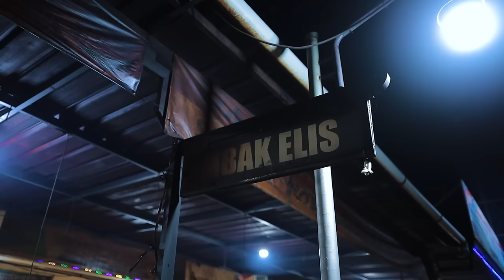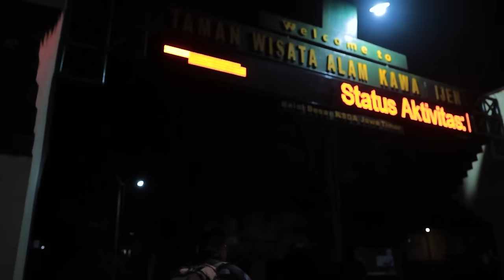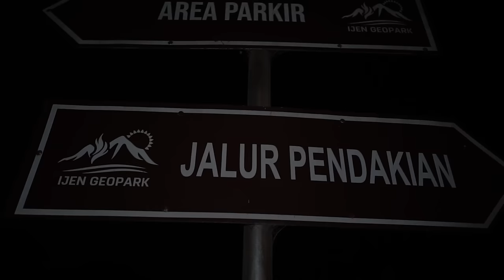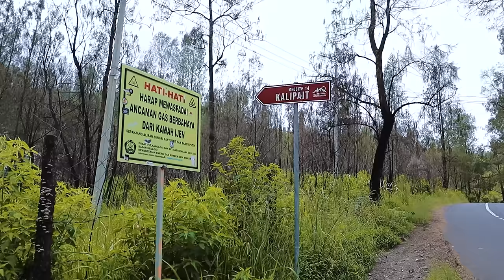GAK NYANGKA DAPAT TEMPAT CAMPING SEKEREN INI! Eps 4 Camping Keliling Indonesia